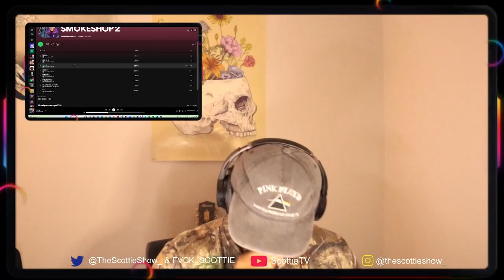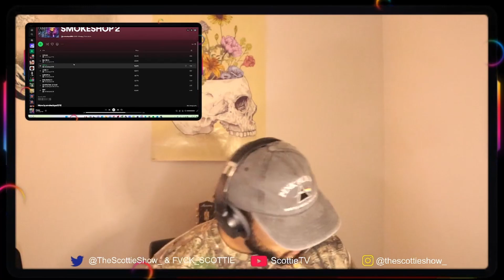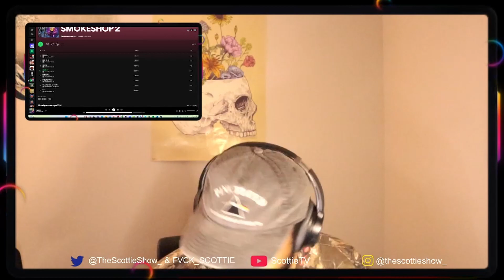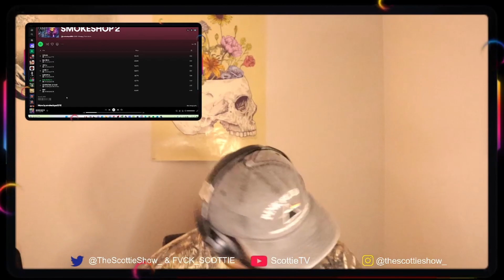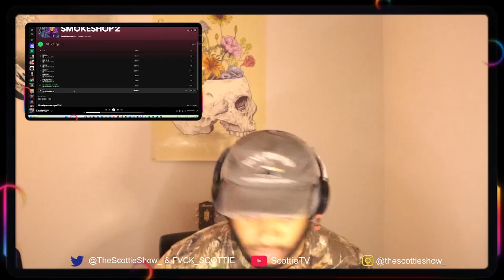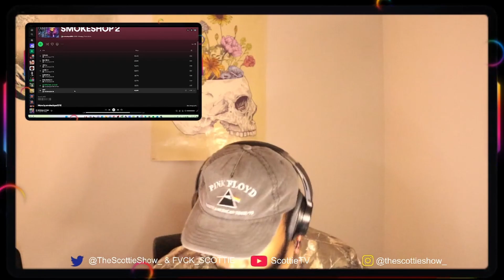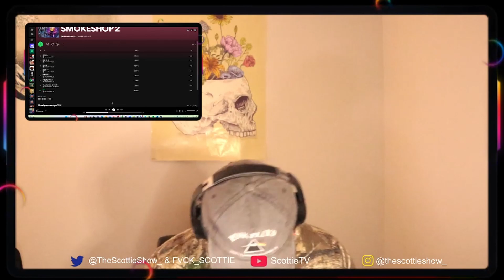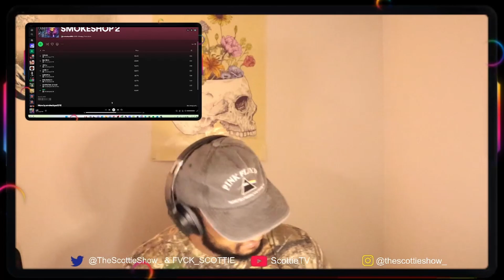smokedope2016 - SMOKESHOP 2 | Full Album Reaction & Review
Reacting to smokedope2016 - SMOKESHOP 2